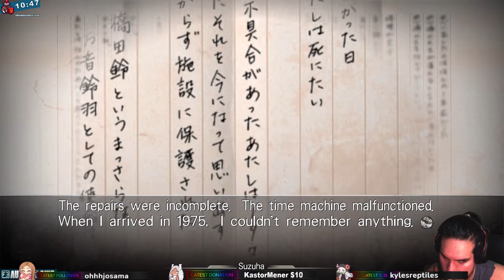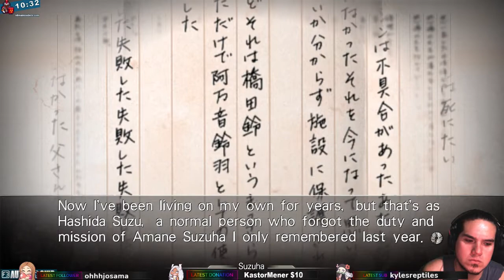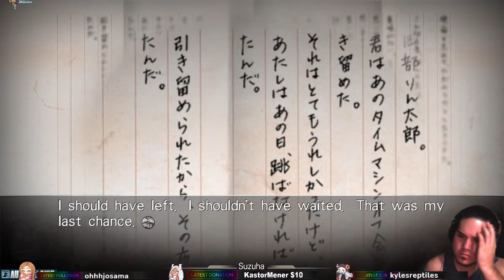Necro Plays - Steins;Gate - Chapter 6 - Part 76 I Failed I Failed I Failed I Failed